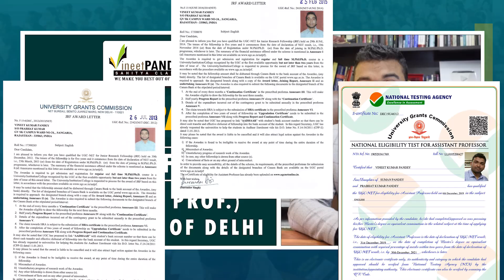JRF Scholarship Has been removed by UGC ! No more JRF Money for students? MANF UPDATE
The latest update by UGC on taking back the MANF scholarship has made students angry. It’s a bad decision for students
For more details watch

* IMPORTANT MESSAGE BY VINEET PANDEY SIR *

Dear aspirant Your career is not a game so choose your step wisely.

*Do you want to learn from a Delhi university asst
 professor?

*Do you want to learn from a DOUBLE JRF ?

*Do you want to learn from the Experience of 8 NET 17 SET 1 GATE ?

*Do you want to learn from the Best selling author of 3 books (2 on English 1 on paper1) by international publications ?

*THEN MAKE A RIGHT CHOICE. JOIN VINEET PANDEY CLASSES FOR UGC NET PAPER 1 HINDI/ ENGLISH AND UGC NET ENGLISH LITERATURE*

*Learn from VINEET PANDEY SIR In ONLINE / OFFLINE Classroom*.

**BE A VINEETIAN AND AVAIL …

* free paper writing, publishing guidance
* free phD entrance guidance
* free interview guidance
* free research proposal and topics selection guidance
*free advance level guidance on latest literary trends.

Dear students if you find these qualities and perks anywhere else we suggest you to join them . IF NOT THEN JOIN US FOR QUALITY EDUCATION.

Live this HISTORY OF 7 NET TOPPERS RANK 1 and 4700 Plus NET 647 plus JRFs 432 plus GATE and # 78 plus State PSC .

*Learn Like A Passionate Student and Rule like A tameless King*

I Vineet Pandey invite you to join us now. Just Follow me Blindly and JRF WILL BE YOURS .